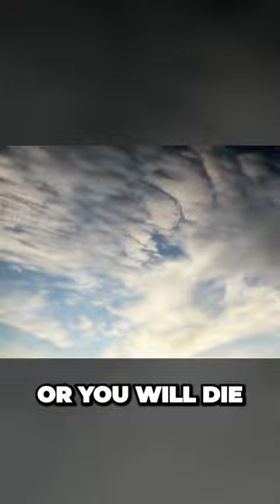Survival in the Wild: How Gazelles and Lions Really Live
Embark on a breathtaking journey through the wonders of our natural world with this captivating nature documentary. Discover the stunning landscapes, diverse wildlife, and extraordinary ecosystems that make our planet a truly remarkable place. From lush rainforests to vast deserts, from majestic mountains to serene oceans, immerse yourself in the awe-inspiring beauty of Earth's biodiversity.